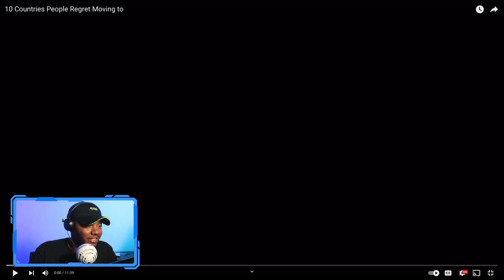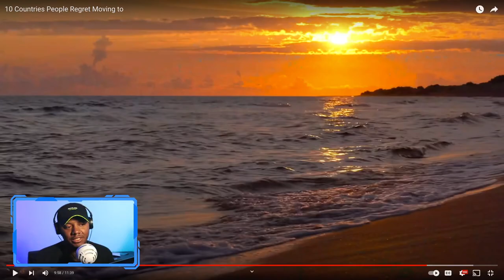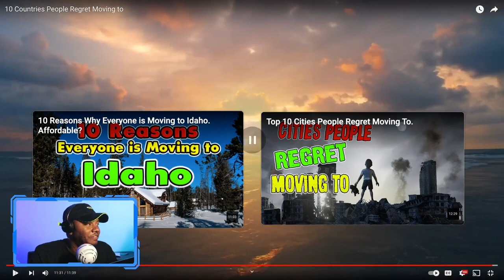AMERICAN REACTS To 10 Countries People Regret Moving to